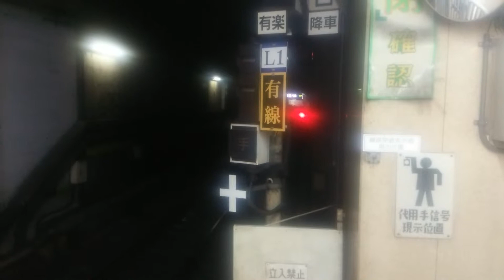東京メトロ副都心線 東急線 みなとみらい線直通 各駅停車 元町.中華街行き 小竹向原にて撮影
東京メトロ副都心線 東急東横線 みなとみらい線直通 各駅停車 元町.中華街行きです。停車駅は、渋谷までの各駅と、中目黒 学芸大学 自由が丘 田園調布 多摩川 武蔵小杉 日吉 綱島 菊名 横浜 みなとみらい 馬車道 日本大通り 元町.中華街です。小竹向原にて撮影しました。車両は、東武50070系です。